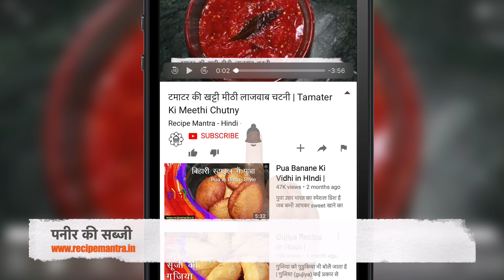पनीर की सब्जी सिर्फ 10 मिनट में | Simple Paneer Ki Sabji | Paneer ki sabji Recipe in Hindi-Paneer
सामग्री-
पनीर- 150 ग्राम
तेल- एक बड़ा चम्मच
जीरा- आधा चम्मच
प्याज़- एक बड़ा
हरी मिर्च- दो से तीन
हल्दी- एक चौथाई चम्मच
कश्मीरी मिर्ची- एक चौथाई चम्मच
धनिया पाउडर- आधा चम्मच
गरम मसाला- आधा चम्मच
नमक- एक चौथाई चम्मच
टोमेटो कैचअप- दो चम्मच
टमाटर- एक बड़े आकार का
हरी धनिया- दो चम्मच

(paneer recipe) पनीर की सब्जी को (paneer ki simple sabji) कई प्रकार से बनाया (paneer ki sabji) जाता है। (paneer ki simple sabji in hindi) हर किसी का (paneer ki sabji recipe) इसे बनाने का (paneer ki sabji recipe in hindi) अपना ही एक तरीका (paneer ki sabzi recipe) होता है। (simple paneer ki sabji) आज मैं पनीर की (simple paneer ki sabzi) बहुत ही आसान रेसिपी (easy paneer ki saji) आपके साथ शेयर (paneer ki sabji hindi me) करने जा रही हूँ। आप इस (paneer ki sabji banane ki vidhi) सब्जी को सिर्फ 10 मिनट (paneer ki sabji banane ki recipe) में बनाकर खा सकते है। बच्चो को (paneer ki sabji in hindi) ये पनीर की सब्जी बहुत ही ज्यादा पसंद आता है। पनीर की इस (paneer ki sabji kaise banaye) रेसिपी को आप एक बार बनाकर देखे। तो आइये जाने पनीर की सब्जी बनाने का आसान तरीका।

Thank you so much for lovely comment and watching Video. बहुत बहुत धन्यवाद आपको वीडियो देखने और आपके प्यारे कमेंट के लिए अच्छे वीडियो को